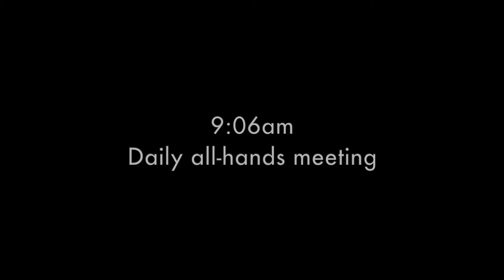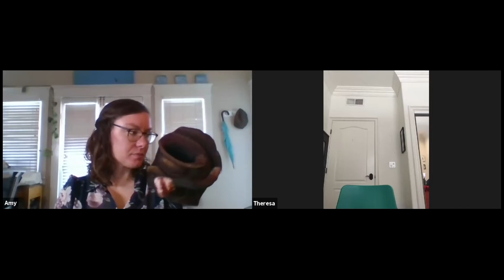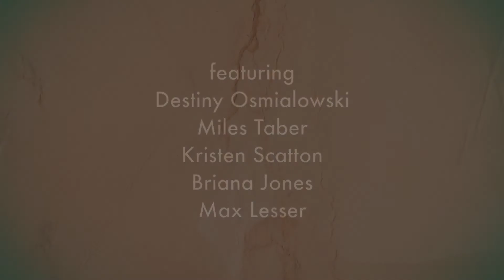Rogue Lab Nano Projects: Shells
Written by Amy Judd Lieberman
Directed by Dylan Southard
Puppet Design by Mark Royston

Featuring:
Amy: Destiny Osmialowski Taber
Charles/Neighbor: Miles Taber
Theresa: Kristen Scatton
Darlene: Briana Jones
Joey: Max Lesser

Shells is a dark comedy about coping with the afterbirth of gun violence in an increasingly chaotic and unhinged reality.

In lieu of the Rogue Lab annual Reading Series, we are pleased to share our ROGUE LAB NANO PROJECTS! These are surreal snippets, readings, puppet demonstrations that give you a unique view into the Rogue new play development process and just a small taste of these plays-in-progress.

The Rogue Lab is an incubator for new work that stretches the boundary of what is currently being done onstage, including immersive experiences, interactive design, puppet plays and genre-bending pieces that fit within the Rogues’ Hyper-theater aesthetic.